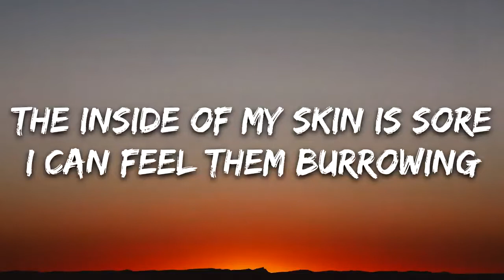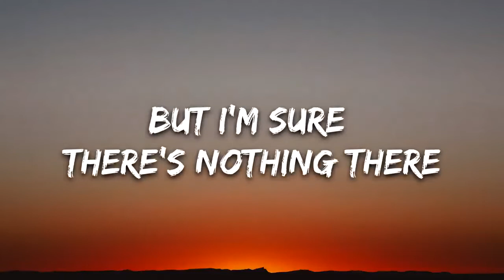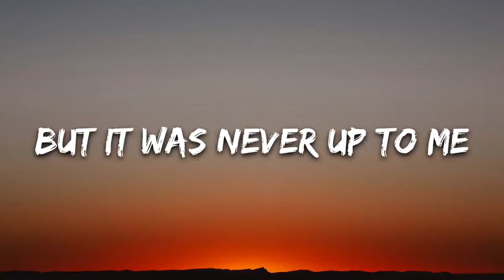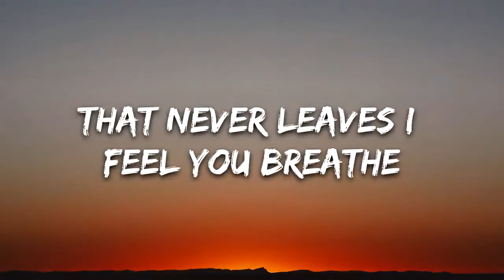Moosa Saleem - Torture (Lyrics)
🎤 Lyrics: Moosa Saleem - Torture

The inside of my skin is sore
I can feel them burrowing
Little scratches under every pore
How the hell did they get in
But I'm sure there's nothing there
I took a slice
and peeked and looked
And stared

But it's just all some empty skin
Sat in the red, poolin'

Stick my fingers in my ears
but you’re still so crystal clear
The second hand it scratches me
That never leaves I feel you breathe
It's torture

Try to run but it just follows
I'm locked away without a key
Wish I could get this over with
But it was never up to me

It's torture